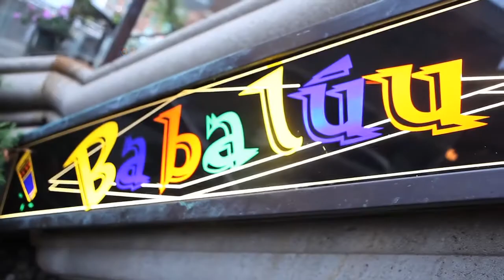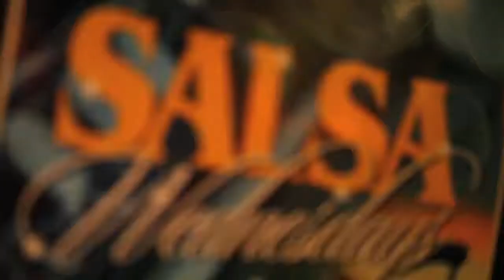Samba Days Gift Experiences - Babaluu Supperclub - Toronto, ON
Babaluu --a dynamically upscale Toronto night spot -- offers its guests a blend of exotic 5-star culinary creations of the Mediterranean and South America in the midst of a sophisticated yet festive atmosphere.

Transforming into a sizzling night club at a designated hour, you will dance the night away or be entertained by in-house dancers who strut Latin rhythms into the wee morning hours.